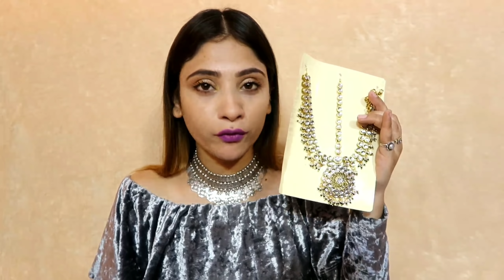Necklace set haul || shystyles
Lip shade am wearing - mr. seeku ' shystyleTMS.

Karatcart Anushka Sharma Bollywood Inspired Traditional Kundan Pearl Necklace Set for Women with Freebie Maang-Tikka

Zaveri Pearls Jewellery Set for Women (Golden)(ZPFK4296)

Zaveri Pearls Traditional Necklace Set for Women - ZPFK6137

Touchstone Padmavati Collection Royal Kundan Look Faux Pearls Designer Bridal Jewelry Necklace Set in Antique Gold Tone for Women

Zaveri Pearls Gold Tone Traditional Dangle Earring For Women-ZPFK6921

Aradhya Gold Plated Drop Design Kundan Necklace for Women/Girls

Sanjog Embellished Heavy Golden Matha Patti Maang Tika For Women & Girls

Geode Delight Gold Plated American Diamond CZ Necklace Earrings Set for Women(GD13AUG-7852_Blue)

Fashion205 Multicolor Gold Plated Necklace And Earrings Set for Women

Fashion205 Multicolour Brass Gold Finish 3 Line Pathakam Haram for Women

UGPRODUCTS Gold Plated 5 Step Mang Tika for Women